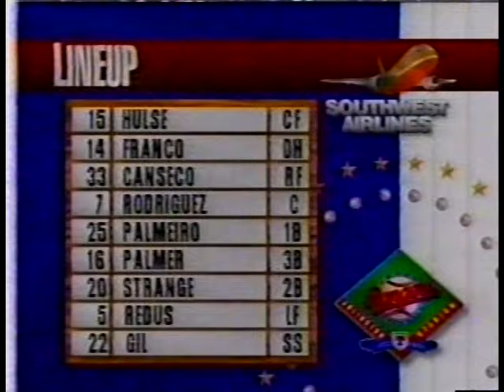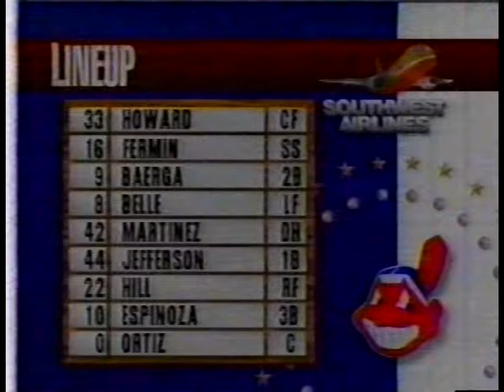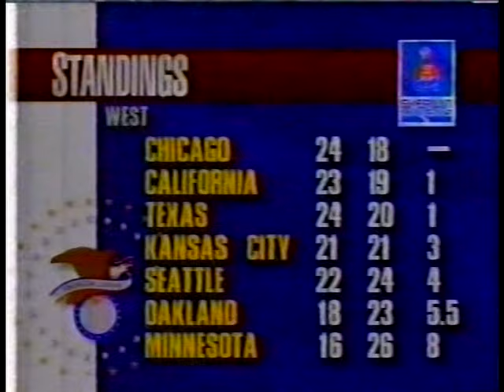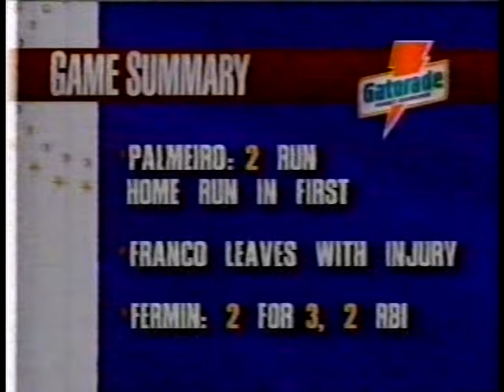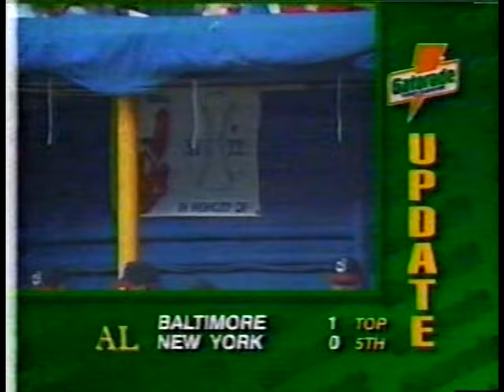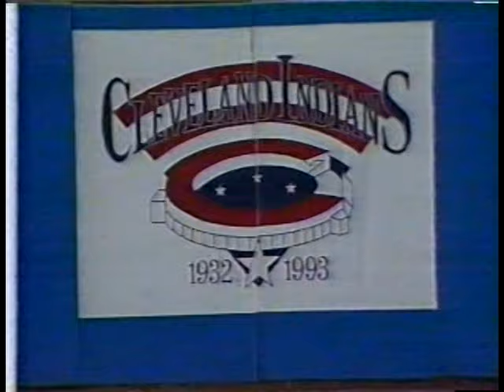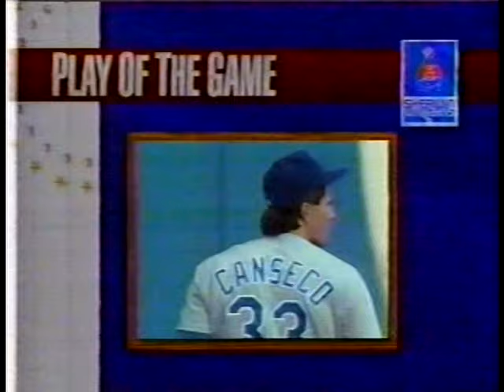The-Ball-Off-Canseco's-Head Game (Rangers vs Cleveland, 05-26-1993)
On May 26, 1993, Canseco and the Texas Rangers were playing the Cleveland Indians when arguably the weirdest moment in MLB history took place. Indians infielder Carlos Martinez hit a fly ball to the warning track in right field, and it looked like Canseco was going to be able to make a play on it. Things took a crazy turn, however, when it came time for the outfielder to make the catch. He didn't. This is the complete-game broadcast from HSE.